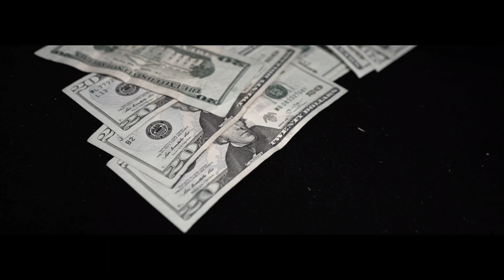Bangout Feat. Laid - Sleep Walking | Shot By 2TrueFilms [Official Video]